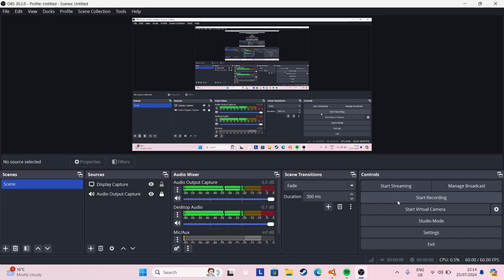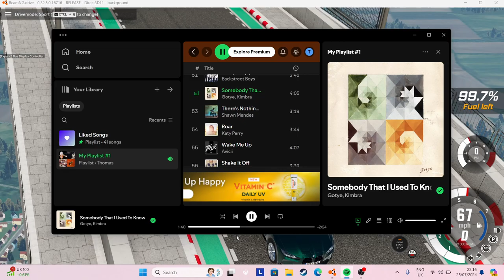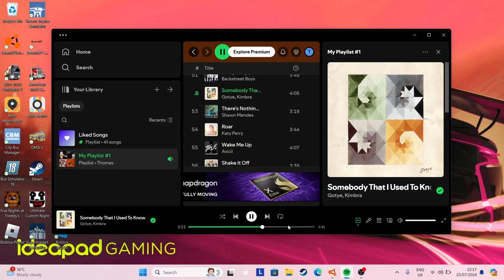Bmw Somebody i use to know